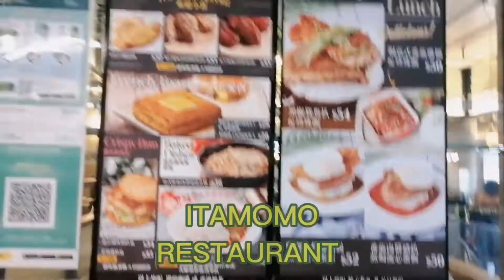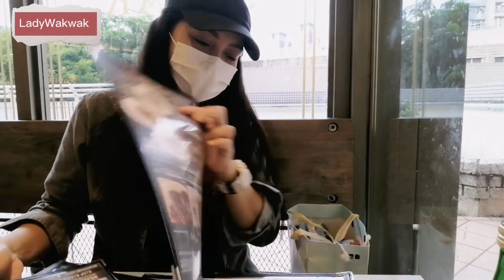Naglakad nag-isip kung saan kakain | napadpad sa ITAMOMO restaurant | breakfast-lunch-dinner in 1